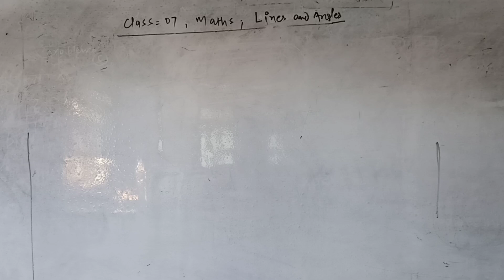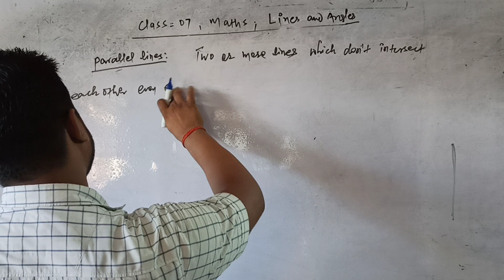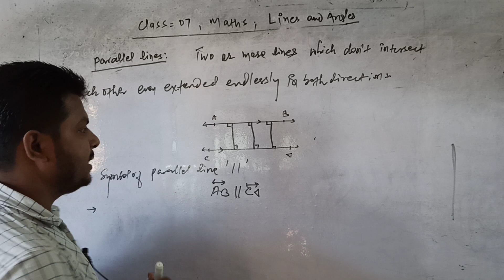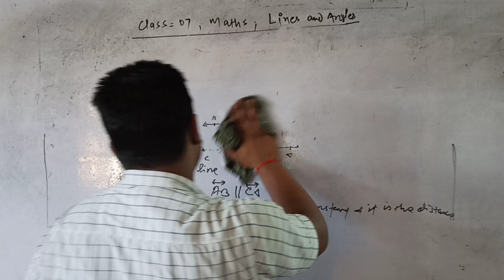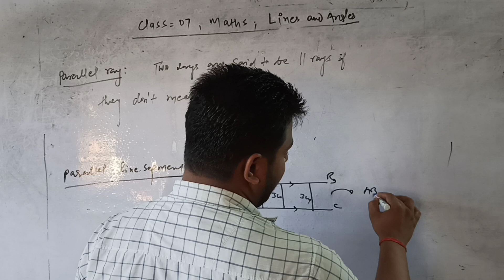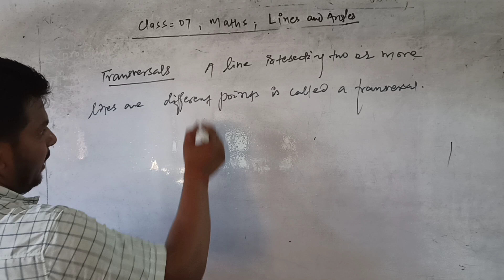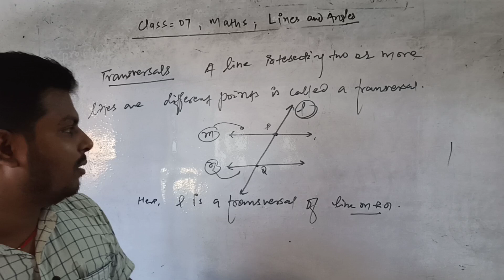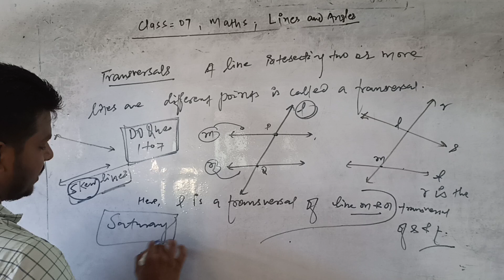|| CLASS: 7 || SUB: MATHS R.D.SHARMA || DRONA COMPETITIVE CLASSES || DATE:28/08/20||